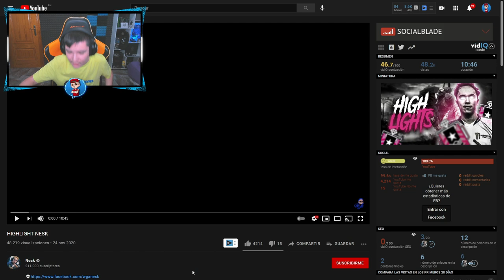👑El MEJOR FRAGGER del MUNDO "Liquid NESKWGA"👑 | NORTH STAR | Pablotas Rainbow Six Siege en Español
En este vídeo de rainbow six siege: El MEJOR FRAGGER del MUNDO "Liquid NESKWGA"